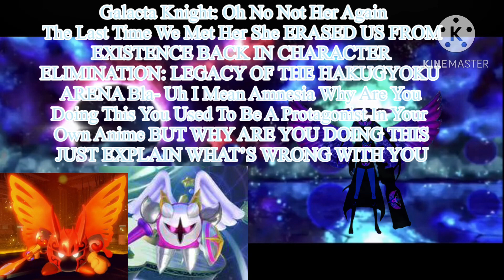TTFJEFAD120 Ep 125 The Finale(Part 9): The Siren Invasion + Vs Amnesia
HERE COMES PART 9 OF THE FINALE WHAT WILL HAPPEN IN PART 10 FIND OUT ON

THE TRUE FINAL JUMBUSTION ELIMINATION FROM ANOTHER DIMENSION 120